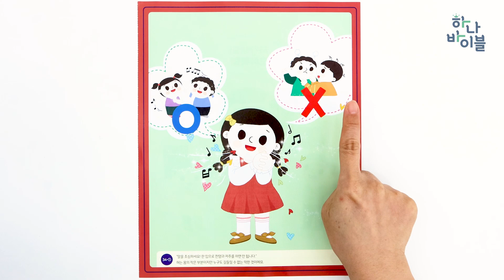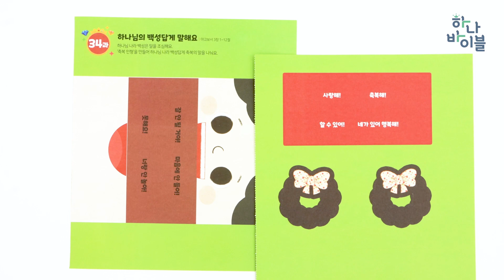9단원 34과 유치부 공과시연영상 교회용 - 3과정 2학기 하나바이블